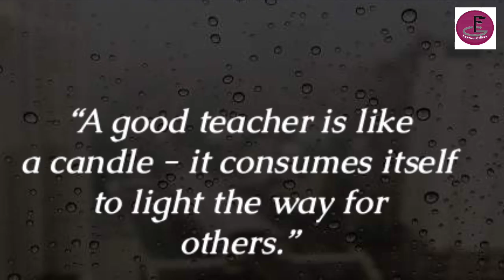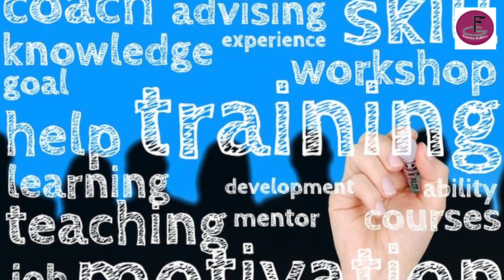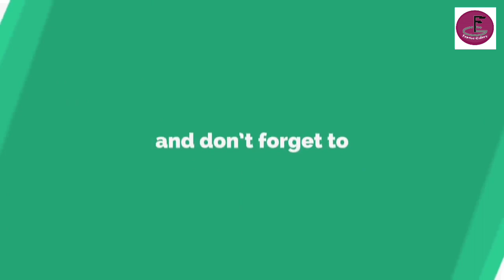teacher's day#|അധ്യാപകദിനം |സെപ്റ്റംബർ 5|Happy teachers day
*അധ്യാപകദിനം ആരുടെ ജന്മദിനം
*ഡോ  എസ് രാധാകൃഷ്ണൻ ആരായിരുന്നു?.
* അദ്ദേഹം അലങ്കരിച്ച പദവികൾ ഏതെല്ലാം?
*ഒരു അധ്യാപകൻ /അധ്യാപിക എങ്ങനെ ആവണം?
*Happy teacher's day/അധ്യാപക ദിനാശംസകൾ.